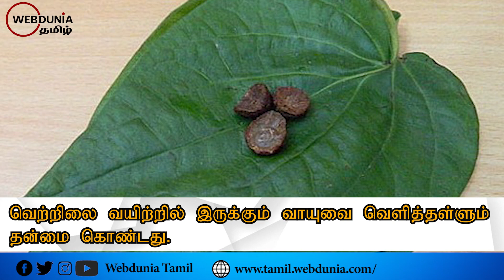வெற்றிலையில் உள்ள மருத்துவ பயன்கள்...!!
வெற்றிலை வயிற்றில் இருக்கும் வாயுவை வெளித்தள்ளும் தன்மை கொண்டது.

மூளை, இதயம், கல்லீரல், மண்ணீரல் ஆகியவற்றை பலப்படுத்தி ஆரோக்கியமாக வெற்றிலை வைக்கிறது.

வெற்றிலைச் சாற்றுடன் நீர் கலந்த பாலையும், தேவையான அளவு கலந்து பருகினால் சிறுநீர் நன்கு வெளியேறும்.

அஜீரணத்தை நீக்கி செரிமானத்தை தூண்டும் வெற்றிலை, உடலில் வெப்பத்தை தருகிறது.

வெற்றிலையை மெல்லுவதினால், ஈறுகளில் இருக்கின்ற வலி, இரத்த கசிவு ஆகியவற்றை நீக்கும்.

வெற்றிலை ஆடும் பற்களை கெட்டியாக பிடிக்கும் நிலைக்கு ஈறுகளை பலப்படுத்துகிறது.

வெற்றிலை நாடி நரம்புகளை உரமாக்குவதுடன், ஆண்மைக் குறைபாட்டை நீக்குகிறது.